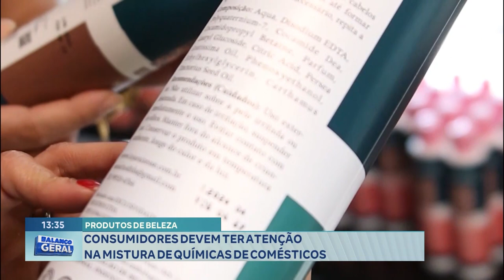Produtos de Beleza: Consumidores devem ter Atenção na Mistura de Químicas de Cosméticos.